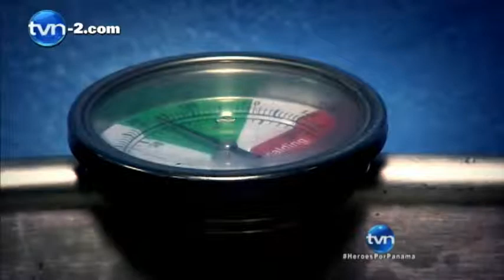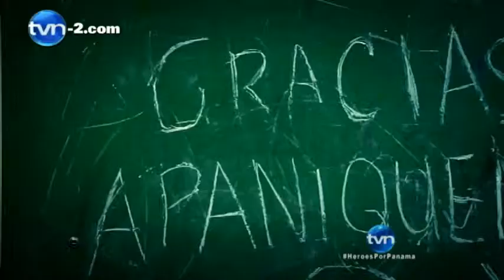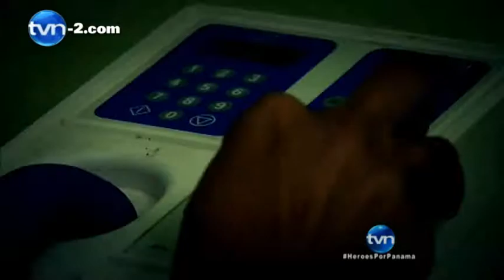Yesenia Ochoa - APANIQUEM | TVN Panamá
Héroes por Panamá 2013